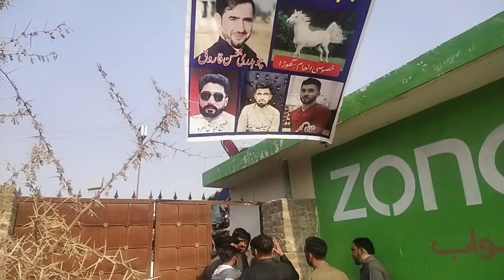New shooting volleyball match|| Samot club, raja ahsan malu 🆚 ,mirza hasnain,raja sadaam /23/2/2021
New shooting volleyball match|| Samot club, raja ahsan malu 🆚 basit khushab,mirza hasnain,raja sadaam yasir bila 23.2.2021New shooting volleyball match|| Samot club, raja ahsan malu 🆚 basit khushab,mirza hasnain,raja sadaam yasir bila 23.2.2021